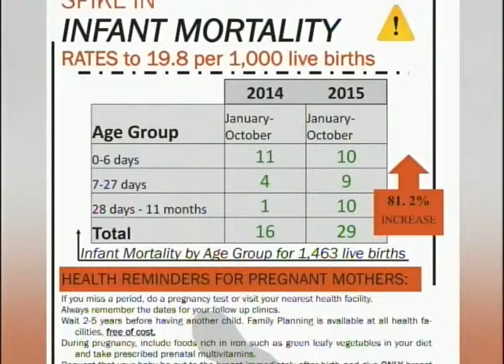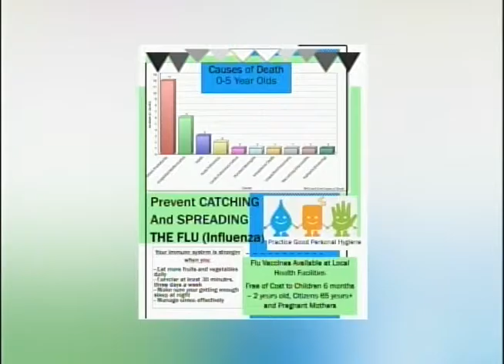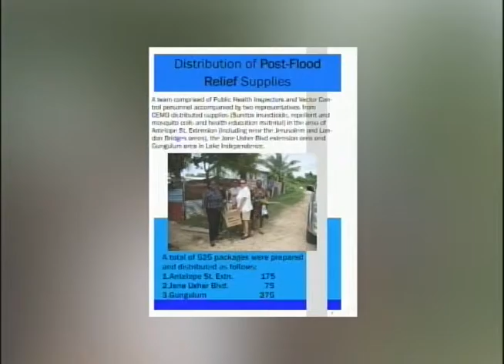Health official shares statistics for 2015 and man charged for having sex with minor